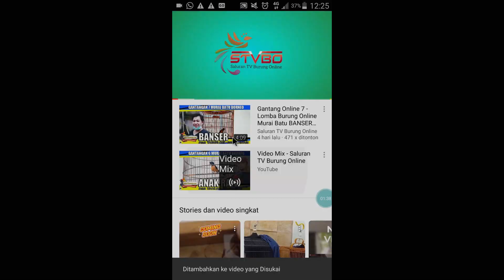LOMBA KONIN ONLINE 15 - Aksi KONIN NAGA LANGIT Milik OM WIRA dari Serang Banten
Support KONIN ini Biar juara dengan cara klik like di video nya dan comment..terima kasih

Rawatan Konin
Rawatan harian :
Senin-Rabu : ViNektar
Kamis-Sabtu : Susu Sachet diencerkan + Kroto
Minggu : Madu sachet diencerkan + Kroto

Video ini akan diterbitkan pada tanggal 07/04/20 Finish Penilaian 5/05/20